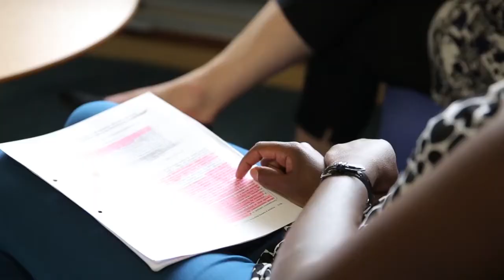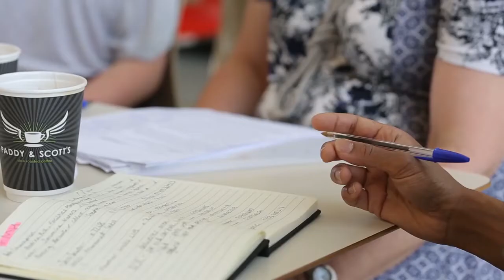Medicine and Health - Postgraduate Research | University of East Anglia (UEA)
The Faculty of Medicine and Health Sciences is one of the very best in the country for innovative teaching and research excellence in health. Students and staff share a common vision and sense of purpose: to work and study effectively in the ceaseless challenge to improve healthcare.   Our supportive culture, superb facilities and close relationship with the NHS and other research partners, make this Faculty a great place to fulfil that vision.